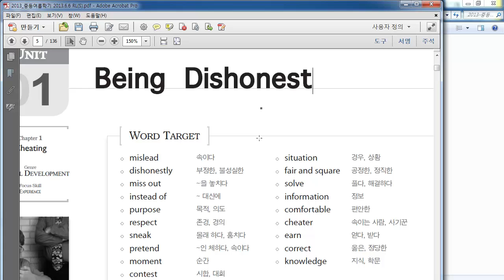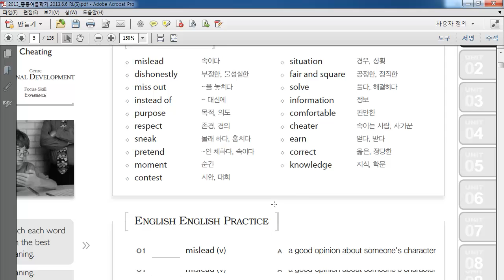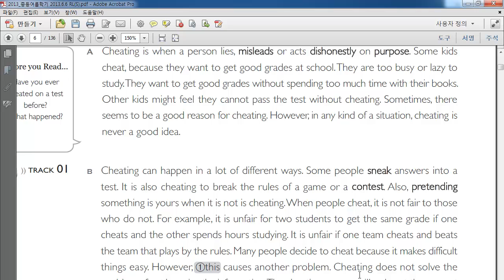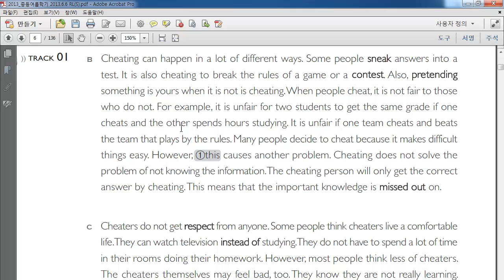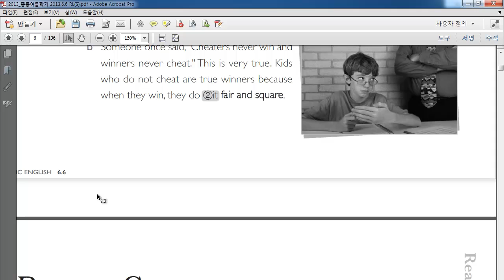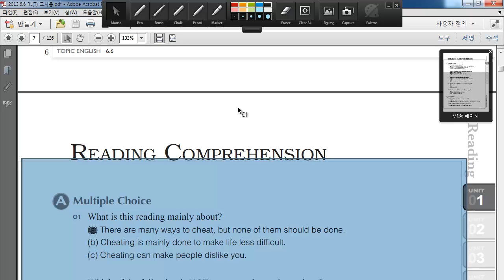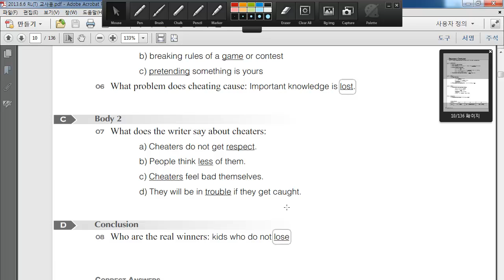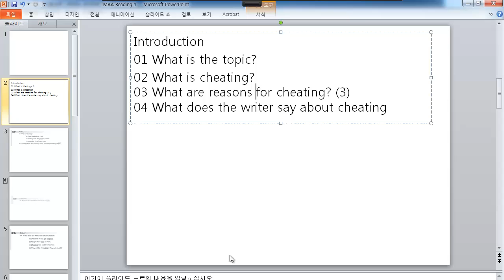방학 MAA Reading 1